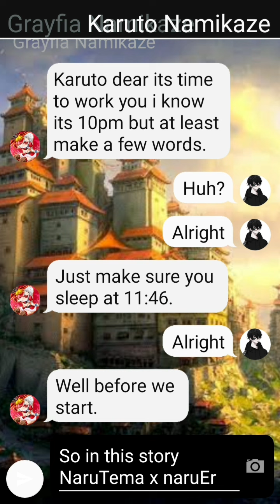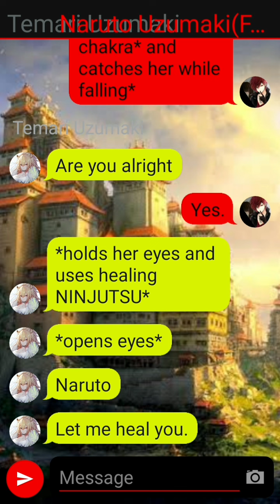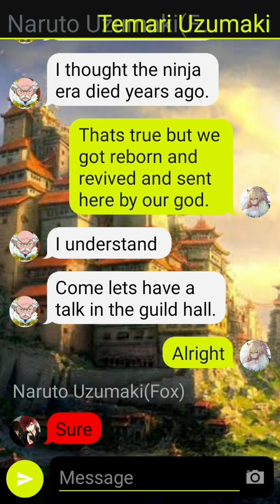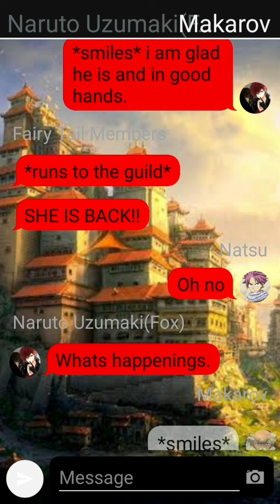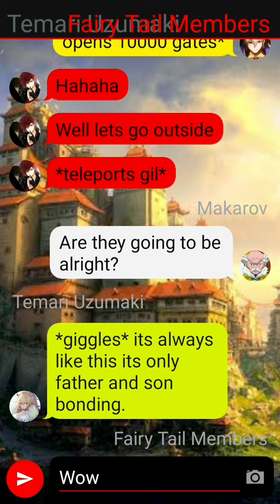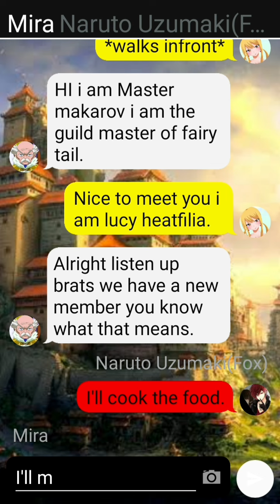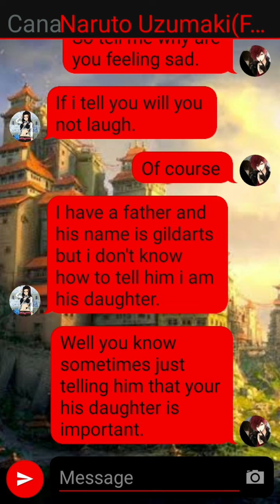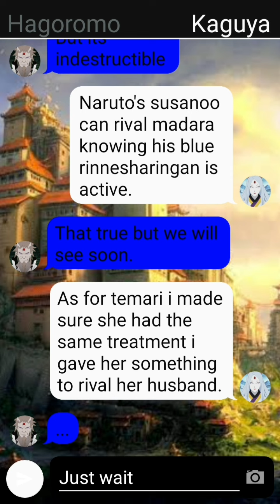(Narutema x fairy tail) legends reincarnated into a world of magic episode 1